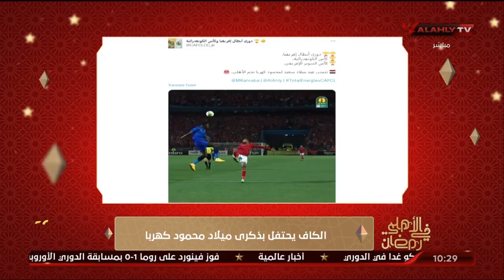جولة في أبرز وأهم الأخبار الرياضية محليًا وعالميًا مع مريم سميح 📰💁🏻‍♀️